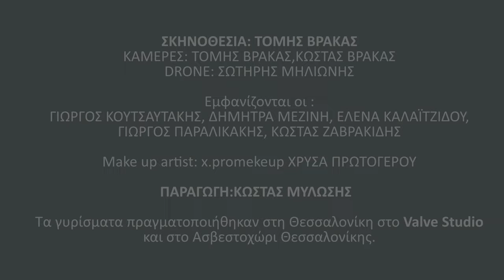Κώστας Μυλώσης ft. Κώστας Βρετός - Φύσηξε Αέρας | Official Music Video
Official Music Video by Kostas Milosis ft. Kostas Vretos performing 'Fisixe Aeras', Music & Lyrics: Stavros Papadopoulos.

🎤 Κώστας Μυλώσης feat. Κώστας Βρετός (Ηλ. κιθάρα) - Φύσηξε Αέρας 🎤

🎼 Μουσική: Σταύρος Παπαδόπουλος
🖋 Στίχοι: Σταύρος Παπαδόπουλος

▶ Ακολουθείστε την Alpha Records στο Spotify και βρείτε λίστες με τις αξέχαστες επιτυχίες της Alpha Records

[CREDITS]

Ενορχήστρωση: Κώστας Βρετός
Η ηχογράφηση έγινε στη Θεσσαλονίκη στο Little-Big studio
Παραγωγή, ηχοληψία, μίξη, mastering: Κώστας Βρετός
Κιθάρες, μπάσο, πλήκτρα: Κώστας Βρετός
Τύμπανα: Στέργιος Κουρού

Εμφανίζονται οι:
Γιώργος Κουτσαυτάκης, Δήμητρα Μεζίνη, Έλενα Καλαιτζίδου, Γιώργος Παραλικάκης, Κώστας Ζαβρακίδης.
Make up artist: x.promekeup Χρύσα Πρωτογέρου
Σκηνοθεσία-Μοντάζ: Τόμης Βρακάς
Κάμερες: Τόμης Βράκας, Κώστας Βράκας
Drone: Σωτήρης Μηλιώνης
Παραγωγή: Κώστας Μυλώσης

Τα γυρίσματα πραγματοποιήθηκαν στη Θεσσαλονίκη στο Valve Studio και στο Ασβεστοχώρι Θεσσαλονίκης.

[ΣΤΙΧΟΙ]

Μου είπαν λόγια μαγικά, υποσχέσεις πουλημένες.
Φύσηξε αέρας και εγώ για μια ζωή θα είμαι εδώ,
να περιμένω, του κόσμου τις αλήθειες να δω.

Με σκοτώνει η σιωπή, μαχαιριά η αχαριστία.

Βάζω στο όνειρο φτερά, να πετάξω στους αιθέρες
Φύσηξε αέρας και εγώ δεν θα είμαι πάντα εδώ,

Kostas Milosis ft. Kosta Vretos - Fisixe Aeras (Official Music Video)